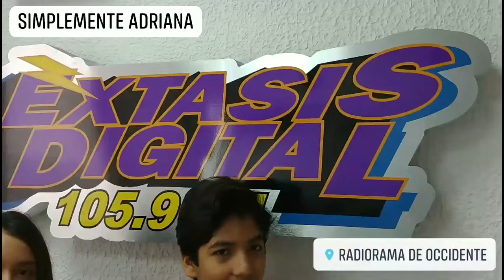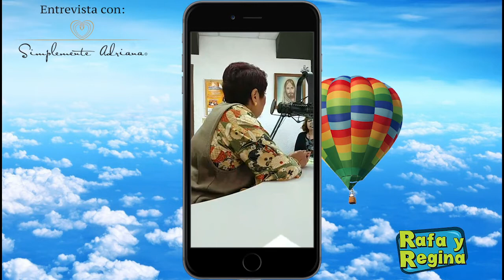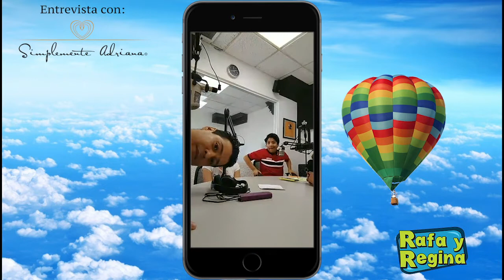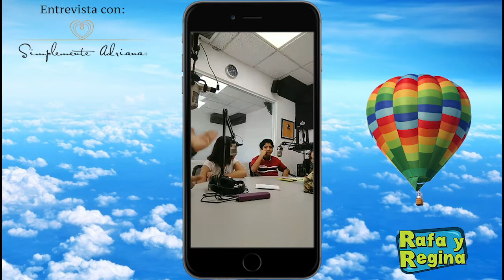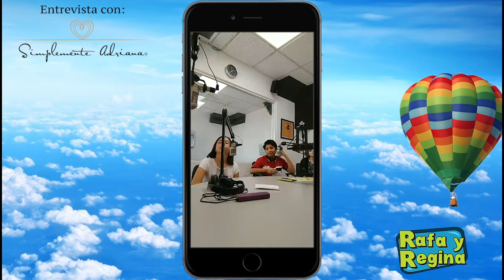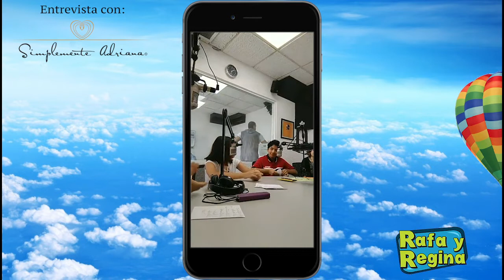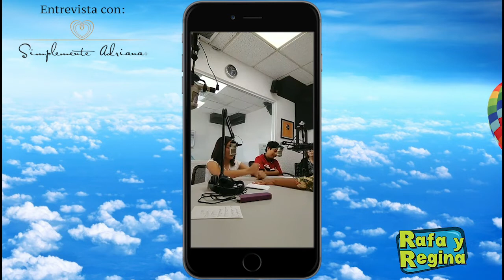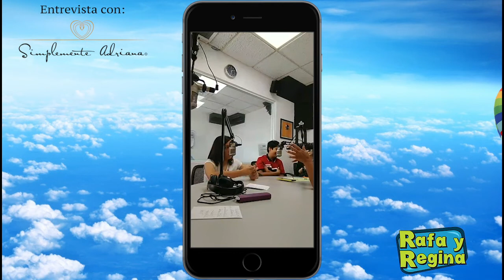Nos entrevisto Adriana Corona Gil para su programa Simplemente Adriana - Rafa y Regina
Todos los sábados programa nuevo en el canal de cable Xti-TV si no cuentan con el canal en su sistema de cable se puede ver en vivo con repetición domingo 2:30 pm y martes 4 pm